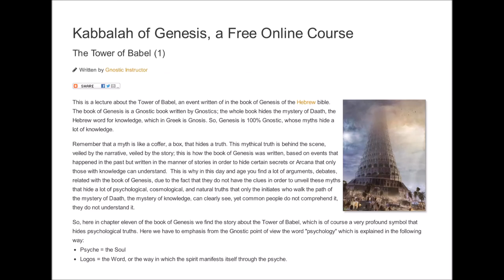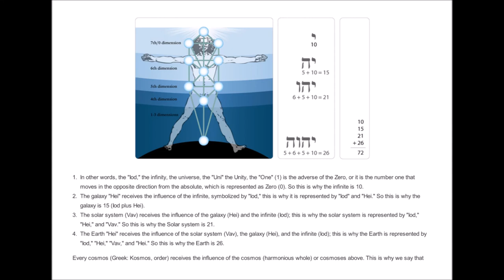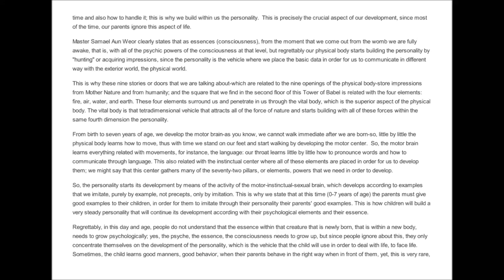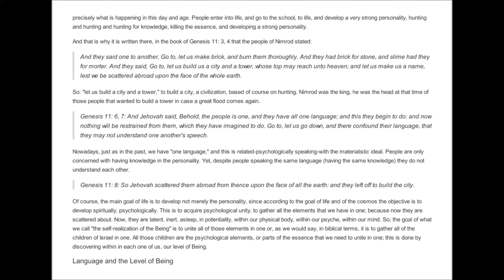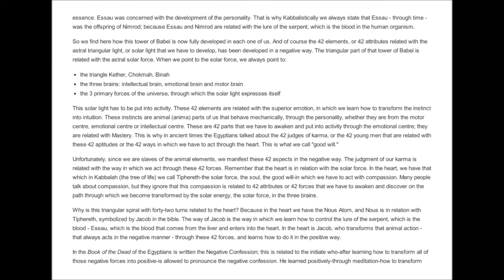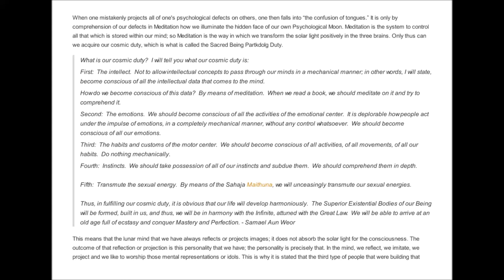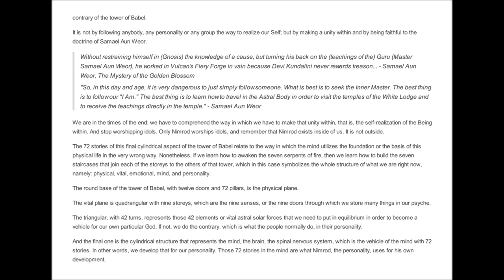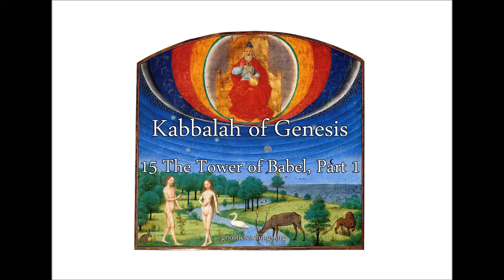Kabbalah of Genesis 15 The Tower of Babel, Part 1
The psychological and spiritual meanings hidden in the Biblical story written by Moses (Moshe) in the book of Genesis.

Lecture quote:

"The book of Genesis is a Gnostic book written by Gnostics; the whole book hides the mystery of Daath, the Hebrew word for knowledge, which in Greek is Gnosis. So, Genesis is 100% Gnostic, whose myths hide a lot of knowledge. Remember that a myth is like a coffer, a box, that hides a truth. This mythical truth is behind the scene, veiled by the narrative, veiled by the story; this is how the book of Genesis was written, based on events that happened in the past but written in the manner of stories in order to hide certain secrets or Arcana that only those with knowledge can understand. This is why in this day and age you find a lot of arguments, debates, related with the book of Genesis, due to the fact that they do not have the clues in order to unveil these myths that hide a lot of psychological, cosmological, and natural truths that only the initiates who walk the path of the mystery of Daath, the mystery of knowledge, can clearly see..."